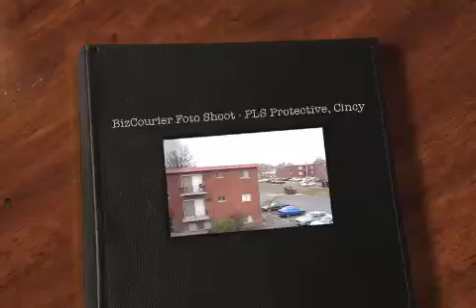FOTO SHOOT 2011: for@TheBusinessCourier Paul Smith Jr. + PLS Protective☀️☀️ PR by Andy Hemmer☀️☀️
Paul Smith Jr. grew up waiting to be a cop - working as a cop - and learning as a cop. This Cincinnati native's security, protection and investigative firm, based in Colerain Township ) has grown from five employees to 50 in two years.
2011 Press Release by Andy Hemmer @CincinnatiPR :
FIRST STORY IN THE CINCINNATI BUSINESS COURIER @TheBusinessCourier for PLS!!!